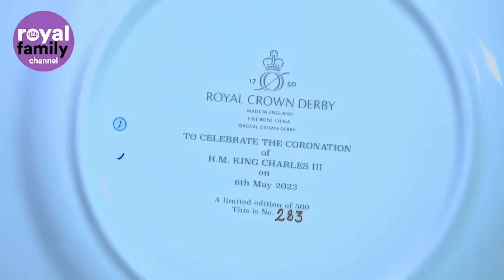Creative Catherine: Princess Makes Ukranian Bows with Children In Bracknell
The Princess of Wales visits the Vsi Razom Community Hub in Bracknell to see how it is supporting Ukrainian refugees.

Enter our exclusive online competition now!